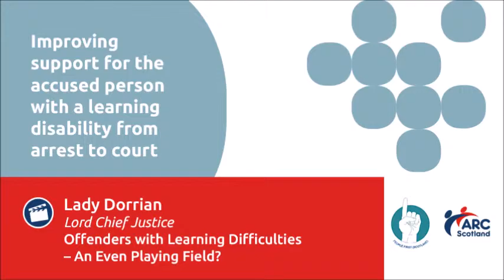Offenders with Learning Difficulties - An Even Playing Field? Lady Dorrian, Lord Chief Justice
Presentation given at Supporting Offenders with Learning Disabilities event, August 2016:  Improving support for the accused person with a learning disability from arrest through to and including the court process.